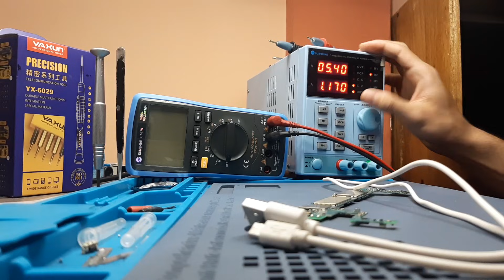👉 Pasos para reparar un celular mojado desde el nivel básico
En el capitulo numero 16 del curso básico de reparación de celulares te enseñare los pasos para reparar un celular mojado.

Temas Importantes:
0:00 Introducción
0:19 Diagnostico y Limpieza
2:22 ¿Que Pasa Cuando le Entra Agua?
3:26 Analizando los Daños del Sulfato
11:29 Retirar el Sulfato Restante
12:22 Medimos el Circuito de Encendido
14:37 Resumiendo el Procedimiento
17:55 Conclusión del Procedimiento